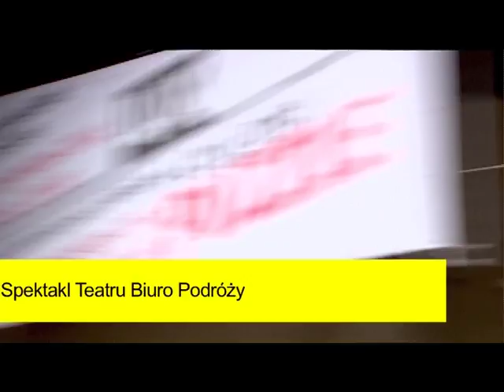Presidency Videoblog: Cultural events in Moscow / Wydarzenia kulturalne w Moskwie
Wydarzenia programu kulturalnego polskiej prezydencji w Moskwie.

Events of the Polish Preisdency cultural programme in Moscow.